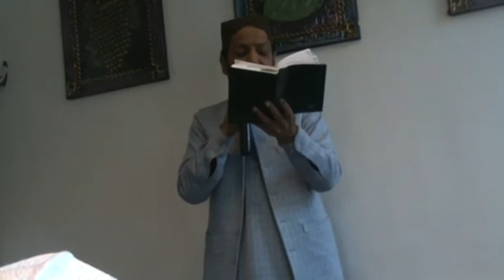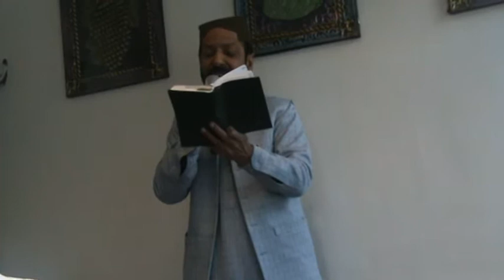Milad Sharif at Lala Mohammad Rafiq House 2015 Part 2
Lala Mohammad Rafiq Burton on trent